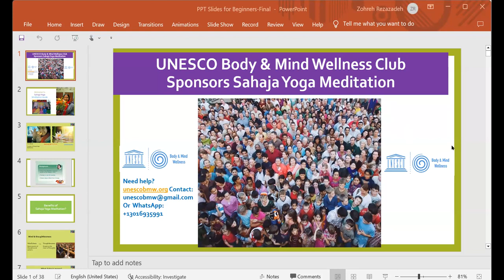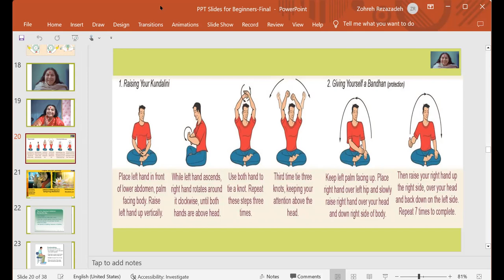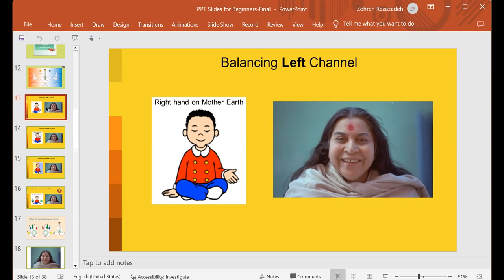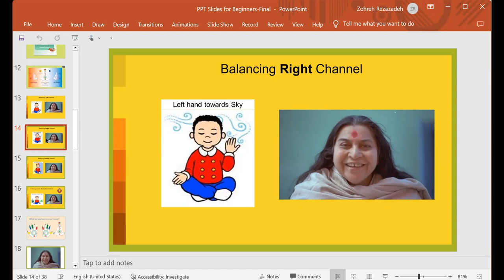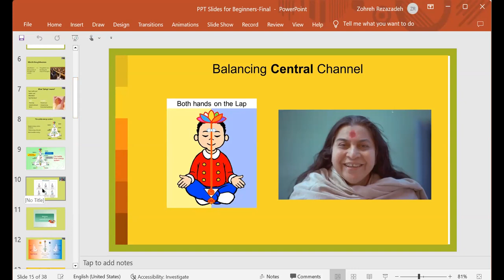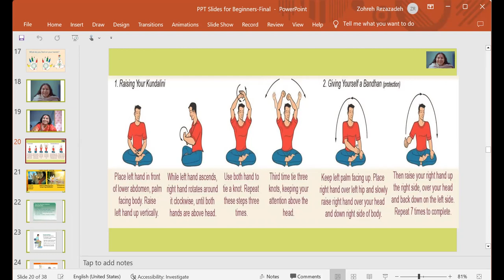2023 July - 25 Intermediates Guided Meditation by Fatima